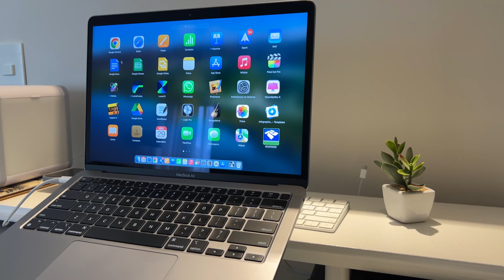Voce é um acumulador digital?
No vídeo de hoje vou falar um pouco sobre o hábito de acumular equipamentos e arquivos, que é muito comum entre as pessoas que gostam de tecnologia, mas que devemos tentar ao máximo reduzir, para fazer o uso correto dos equipamentos e não deixar as coisas apenas paradas nas gavetas. De um bom tempo para cá venho reduzindo meus equipamentos somente ao mínimo necessário para o meu trabalho, salvo algumas raras exceções, fazendo a venda das coisas que comprei e a doação do que ganhei para testes no canal. Agora para fechar eu deixo a pergunta do título deste vídeo, você é um acumulador digital?

Luma Fusion